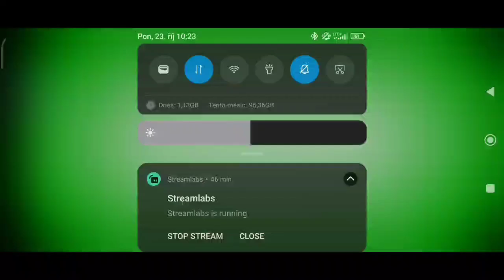Už nejsou žádné peníze na tanky😿. Command & Conquer: Red Alert Mobile ( Allied) | #3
For The Horde games.
Mobilní Hráč.

Twitch.tv/hipolindo
For The Hipolindo

Mobilní Hry.

Command & Conquer: Red Alert Mobile Allied Gameplay 🫡.
Tajný Spy musí vlézt do Sovětské budovy
Tanya má úkol zničit proti letadlové dělá.🙀😹.
Zničit všechny - nejsou peníze až do konce 🙀.
Android Gamepad funguje 🎮.
Nostalgie prostě top ❤️❤️❤️.
PS1 hry na mobil.
Obchod Play - Duckstation
Ta první strategie 🫡

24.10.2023